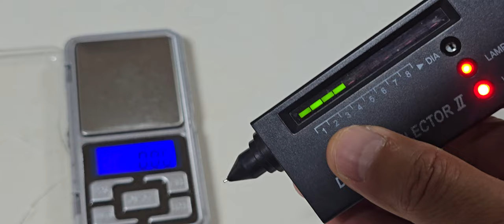76캐럿 포항산 공룡 로즈핑크 다이아몬드 상급. 76 carat dinosaur rose pink diamond from Pohang, high grade.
76ct 포항산 공룡 핑크 다이아몬드 투명도 매우 좋은 희귀 다이아몬드 90점이상 상급에 해당되는 연한 로즈핑크 다이아몬드 보석감별서 발행.

76ct Pohang dinosaur pink diamond, a rare diamond with very good transparency, a pale rose pink diamond with a grade of 90 or more, issued with a gemstone grading certificate.

​Diamond Cafe Gwanghyup Jewelry Gallery Cafe Korea Gwanghyup Gem Appraisal Institute Cherry Gold Component Analysis Laboratory CEO Park Hyeon-cheol